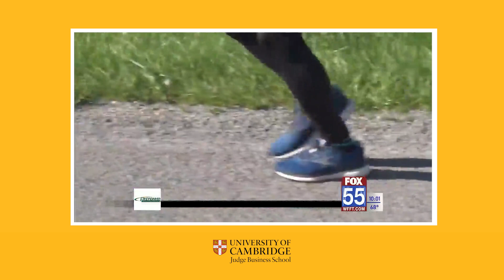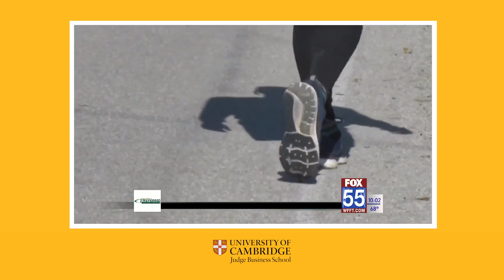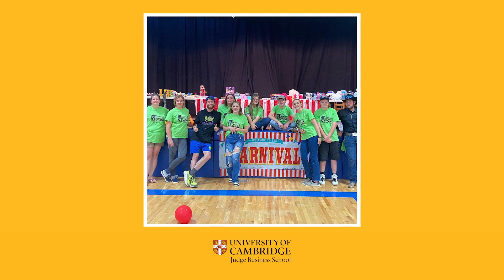CJBS Perspectives with Greg Nance and Professor Mark de Rond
Eat the elephant one bite at a time

Greg Nance, Chief Endurance Officer of Run Far Foundation and MPhil in Management 2011 alumnus at Cambridge Judge Business School is interviewed by Mark de Rond, Professor of Organisational Ethnography at Cambridge Judge, about his epic 3,156 -mile, 84 day long Run Across America to support a nationwide movement for youth mental health with the Run Far Foundation.

Greg shares his personal motivations behind launching the Run Far Foundation, how his time studying at Cambridge Judge influenced his career and personal journey, and he reflects on how some of his biggest successes have been born out of adversity.